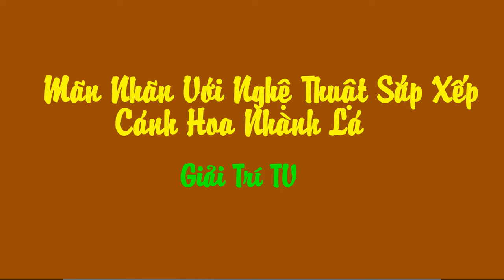Đỉnh Cao Của Nghệ Thuật Sắp Xếp Cánh Hoa Nhật Bản (phần 1)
Nghệ Thuật Sắp Xếp Cánh Hoa Nhành Lá của Nhật Bản (phần 1)
Dưới con mắt của người nghệ sĩ, những chiếc lá, những cánh hoa vô tri vô giác cũng có thể biến thành những tác phẩm nghệ thuật đẹp đến lạ lùng.